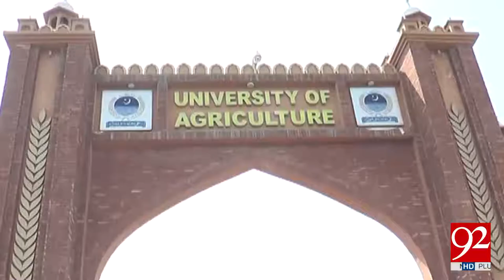Journalists attacked by University of Agriculture Faisalabad guards 20-06-2017 - 92NewsHDPlus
Watch news Report : Journalists attacked by University of Agriculture Faisalabad guards